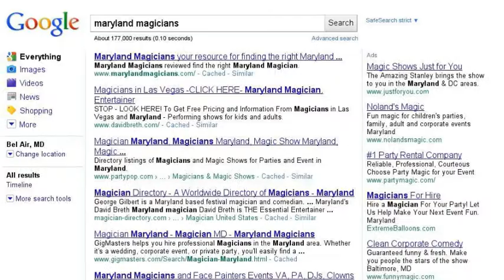Magicians in Maryland Астана, Казахстан волшебник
Астана, Казахстан волшебник